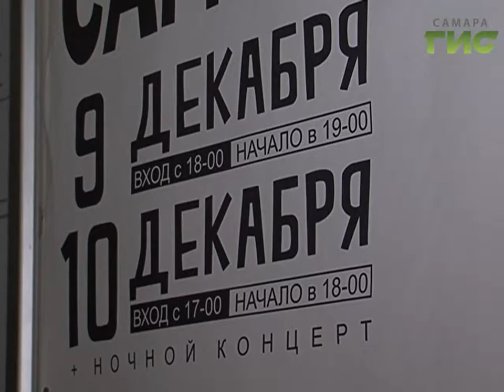Родом из 90-х. В Самаре прошел легендарный фестиваль рок-музыки "Самый плохой"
Самый плохой, - не оскорбление, и не название нового фильма, а престижный фестиваль рок-музыки, выступать на котором мечтают многие самарские рокеры. Последний раз "Самый плохой" проходил 7 лет назад, за это время поколение музыкантов успело смениться, появились новые имена. Остались конечно и те, кто выступал на заре фестиваля, еще в 90-х.